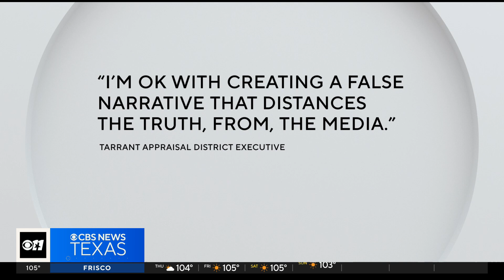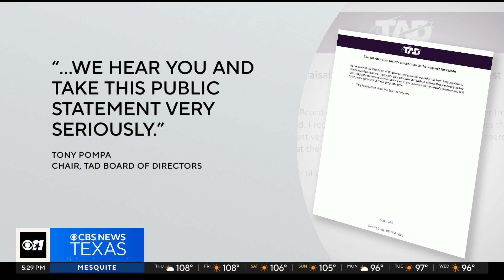3 North Texas mayors call for new TAD chief appraiser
Citing scandal and the loss of public trust, three mayors signed a letter Thursday calling for the Tarrant Appraisal District to appoint a new chief appraiser.